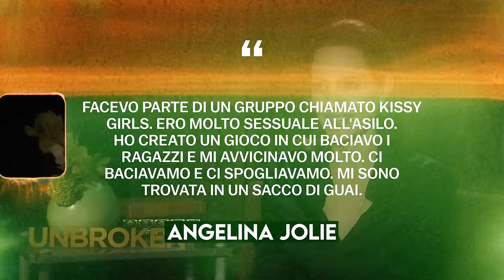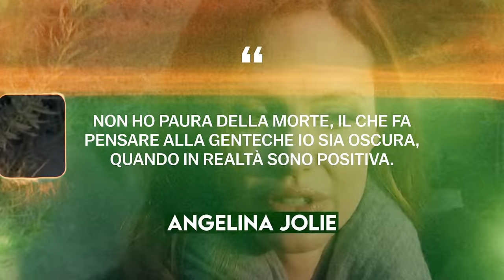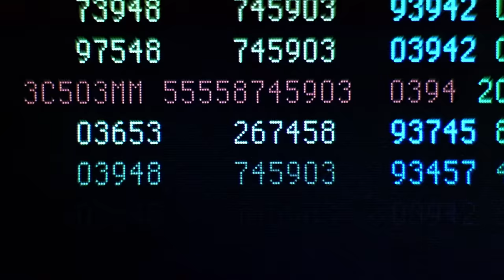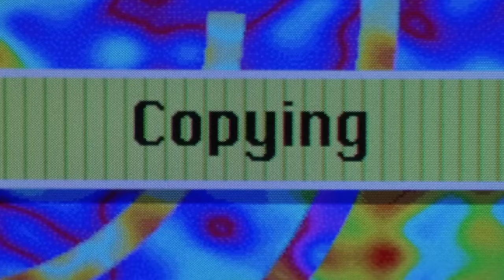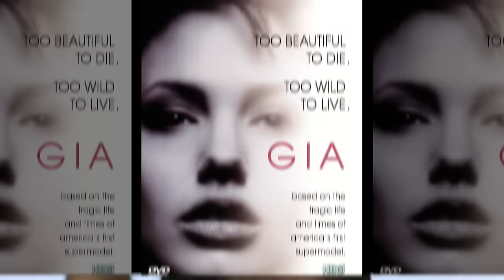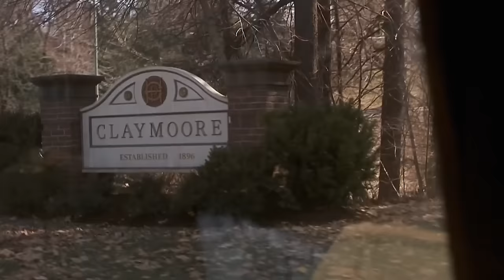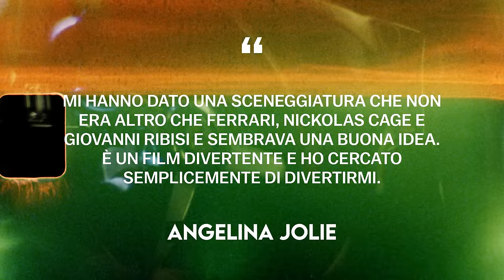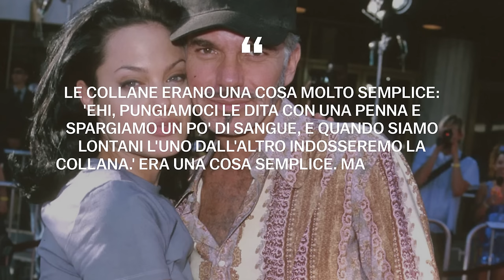Angelina Jolie: la regina di Hollywood | Biografia Parte 1 (Vita, scandali, carriera)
Angelina Jolie è una star del cinema di livello mondiale. Angelina Jolie nell'industria cinematografica si è cimentata in un ruolo completamente diverso, dalla sexy agente speciale Jane Smith alla potente fata Malefica. Conosciamo tutti Angelina Jolie da film come The Tourist, By the Sea, Lara Croft: Tomb Raider, Maleficent, Scherzi del cuore, Mr. & Mrs. Smith, Ragazze interrotte, Changeling, Gia - Una donna oltre ogni limite, Identità violate, Il collezionista di ossa. Angelina Jolie è stata recentemente conosciuta non solo per i suoi successi nell'industria cinematografica, ma anche per il processo di divorzio di alto profilo con l'ex marito di Angelina Jolie, Brad Pitt. Cosa è successo alla principale coppia di Hollywood Angelina Jolie e Brad Pitt? Qual è il rapporto di Angelina Jolie con suo padre? Mettiti comodo! Questo è il canale del Biografo! Nel nostro video di oggi risponderemo a tutte le domande riguardanti la vita personale e la carriera di Angelina Jolie!

00:00 - Introduzione
00:33 - Infanzia
10:25 - Inizi di carriera
24:09 - Il cammino verso la gloria
42:27 - Fama mondiale

Angelina Jolie, scandali, stile di vita, percorso di vita, biografa